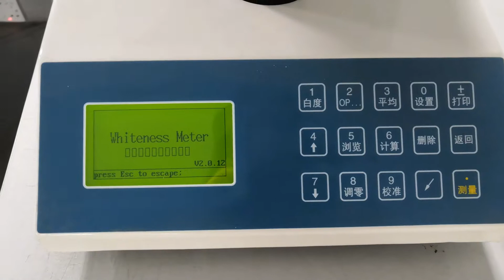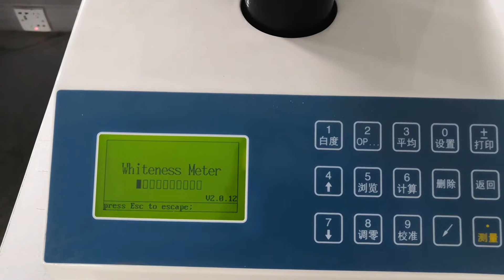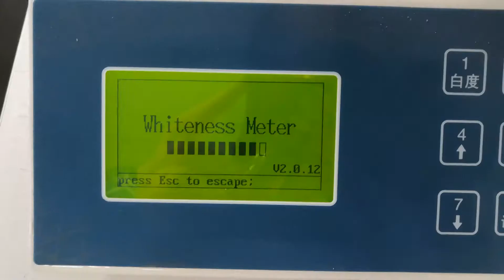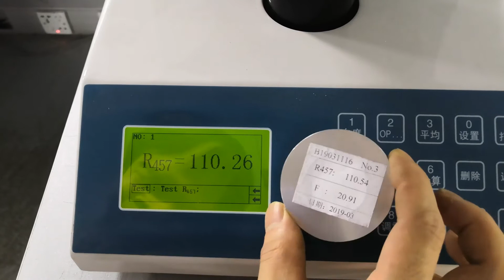HD A822-2 Brightness & Opacity Meter